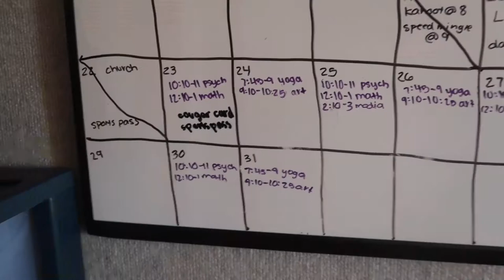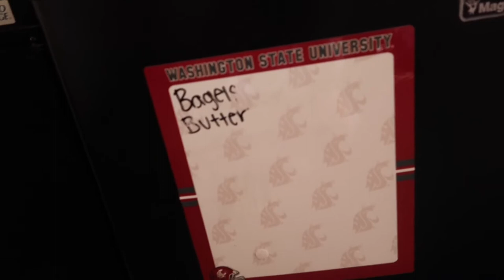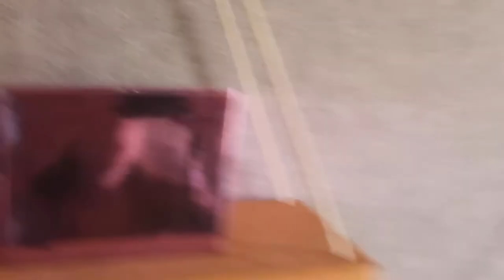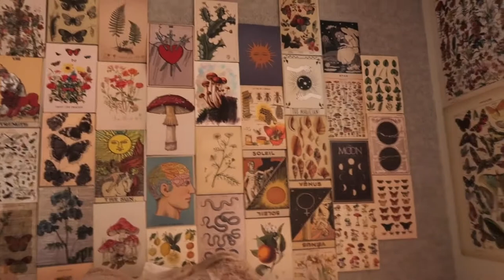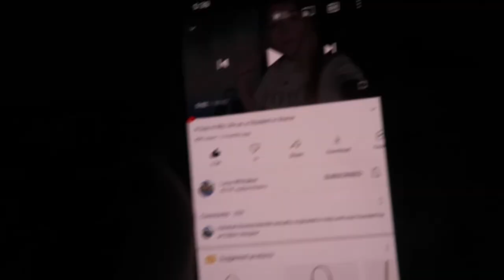FIRST DAY AT WSU (classes, dorm tour & routine)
Here’s my first two days of college!

snap - lauren.belew